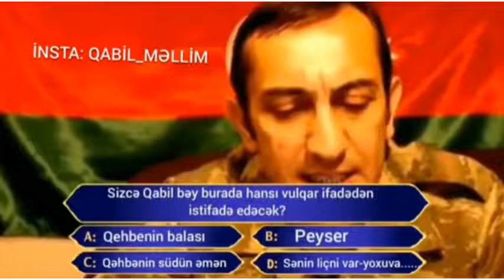Qabil Məmmədov söyüşlər